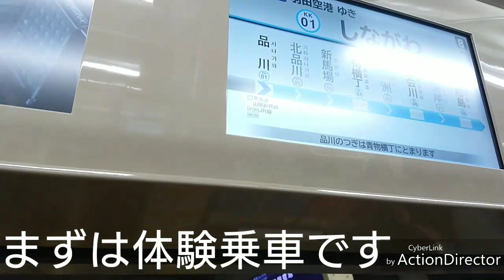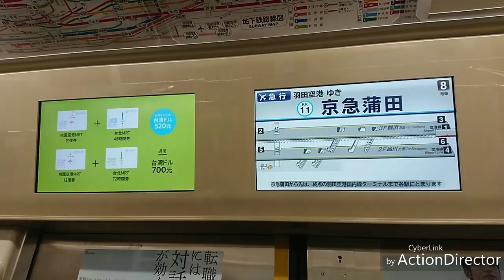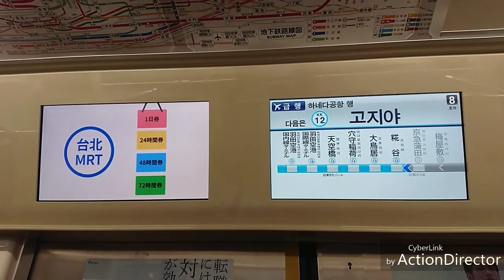【祝🎉】都営5500形京急線乗り入れ開始‼️空港線メイン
撮影時間が遅かったがために投稿も遅くなってしまいました‼️。申し訳ございません‼️
他の都営5500形営業運転開始動画もあります
よろしければそちらもご覧下さい‼️